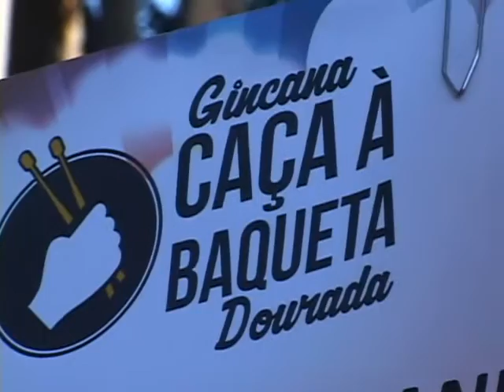Unaerp Notícias - Gincana Caça à Baqueta Dourada